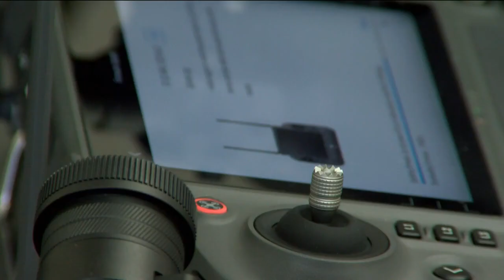Emergency crews issue warning to keep drones away from fire scenes